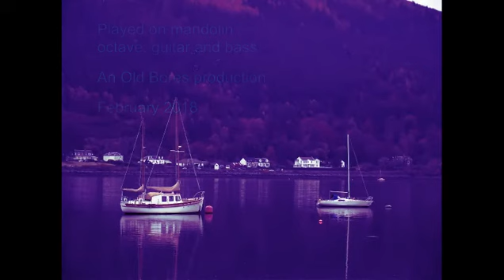Midnight On The Water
Old-time fiddle tune composed by Benny Thomasson.  This tune was the choice of the week of the SAW group on the Mandolin Cafe website back in October 2009.  Played in my version on mandolin, octave mandolin, guitar and bass.